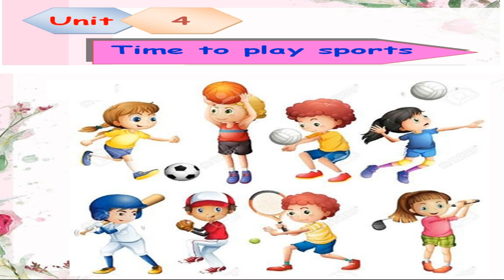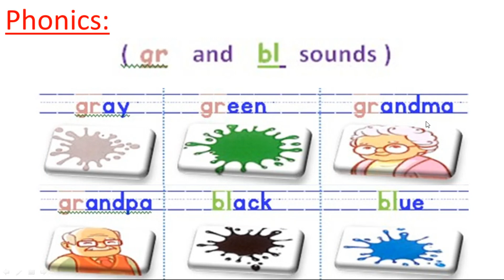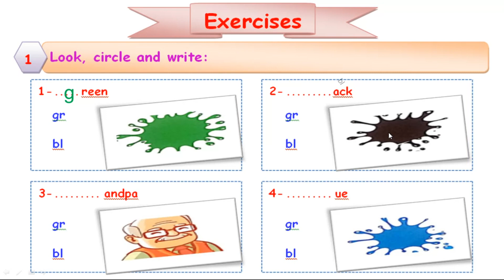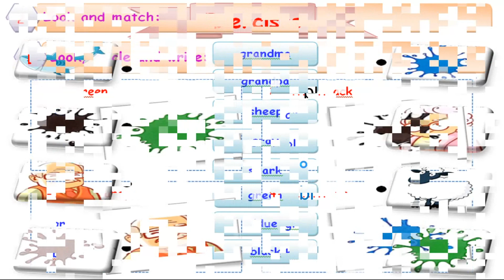درس Lesson 4&5 unit 4 connect ماده اللغه الانجليزيه الترم الاول مدارس دار المعارف الخاصه